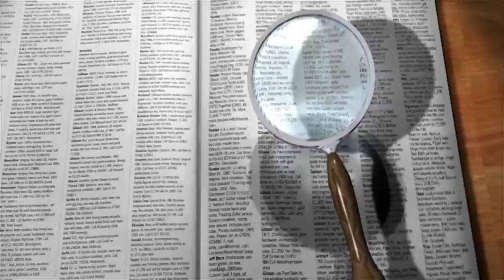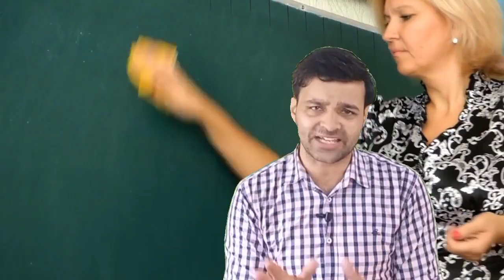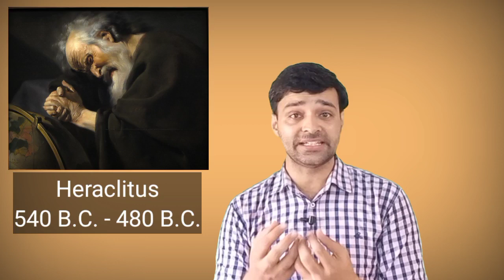दर्शन - भाग 10 | प्राचीन यूनानी दार्शनिक | Ancient Greek Philosophers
दार्शनिकों की चर्चा के बिना दर्शन की जानकारी अधूरी ही है. इसलिए इस वीडियो में प्राचीन यूनानी दार्शनिकों की चर्चा से शुरू कर अगले कुछ एपिसोड्स में दुनिया के कुछ प्रसिद्ध दार्शनिकों और उन के दर्शन की संक्षिप्त चर्चा की जाएगी.

दर्शन पर आधारित वीडियो श्रंखला के इस एपिसोड में थे थेलेस, हेराक्लिटस, डैमोक्रिटस, प्लेटो और अरस्तू के बारे में संक्षिप्त जानकारी दी गई है.

The knowledge of philosophy is incomplete without the discussion of philosophers.  Therefore, starting with the discussion of ancient Greek philosophers in this video, in the next few episodes, some famous philosophers of the world and their philosophy will be briefly discussed.

 In this episode of a video series on philosophy, brief information is given about Thales, Heraclitus, Democritus, Plato and Aristotle.